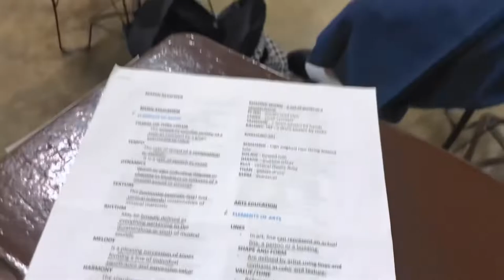V-log archives ep. 11: school diaries 💗